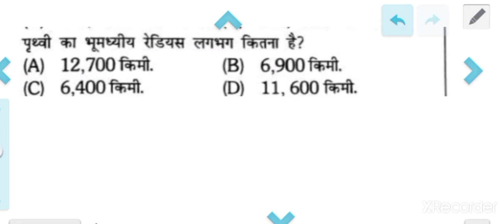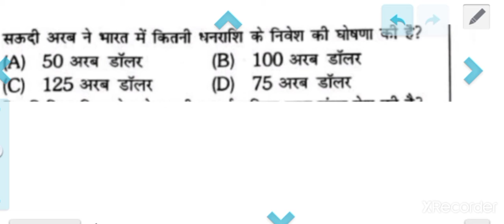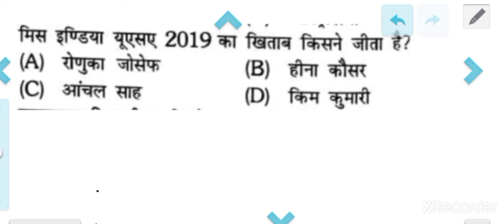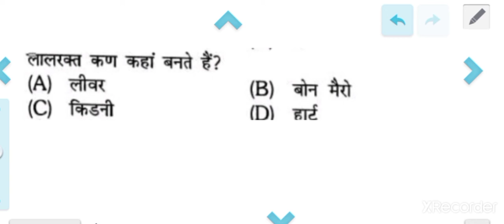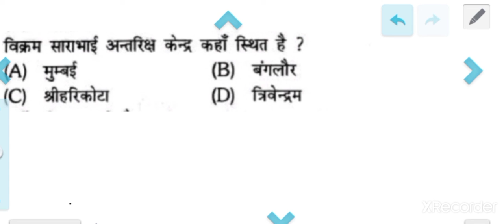Top,top gk questions and answers , important quiz for all exams.